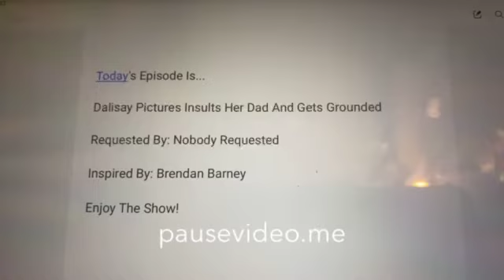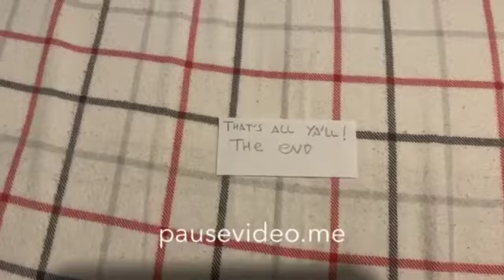Dalisay Pictures Insults Her Dad And Gets Grounded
Credit To All - No Pornbots And Words Allowed, No IP Bots Allowed, No Nightbot Users Allowed, No Spammer Users Allowed, No Gamino’s Family Allowed, No Wir Uns Kennenlernen Members Allowed or No Let’s Get Acquainted Members Allowed, No Deleting Comments Allowed, and No Disabling Comments Allowed

Inspired By: :@BrendanBarney
Important Lesson: Never Insulting Your Own Dad / Mom Because Insulting It Is Very Rude.